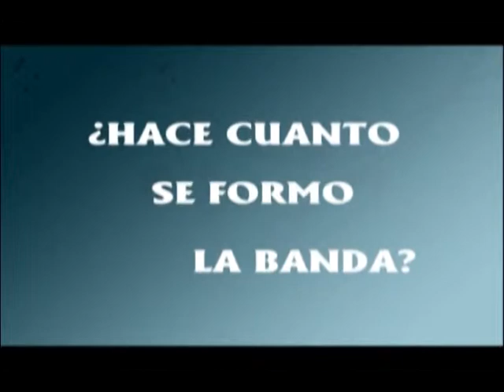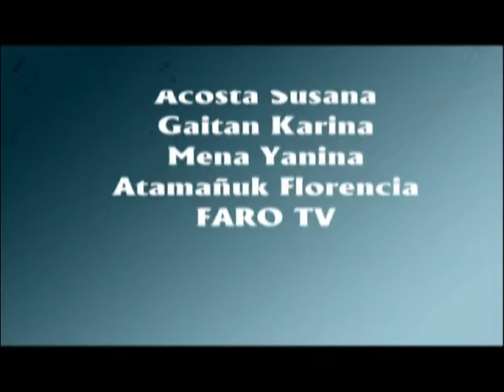La Nota Cuerda_ Programa03_LaZinbata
Programa03: LaZinbata
Programa de música, bandas under, entrevistas, shows en vivo, video clips